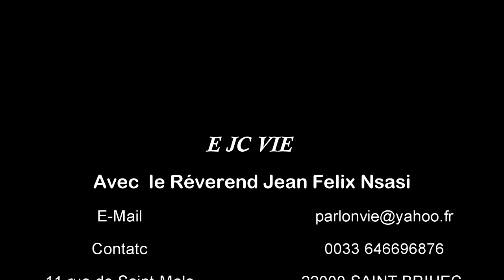j'ai gardé la foi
J'ai combattu le bon combat, j'ai achevé la course, j'ai gardé la foi.
Désormais la couronne de justice m'est réservée; le Seigneur